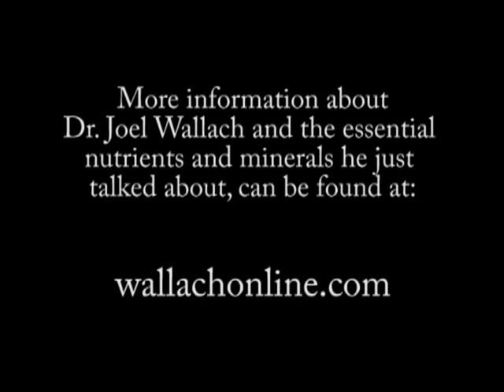Dr Joel Wallach Dead Doctors Don't Lie Age Beating Centurions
Dr. Joel Wallach, Author of Dead Doctors Don't Lie, talks about Age Beating Centurions and how why they live so long.